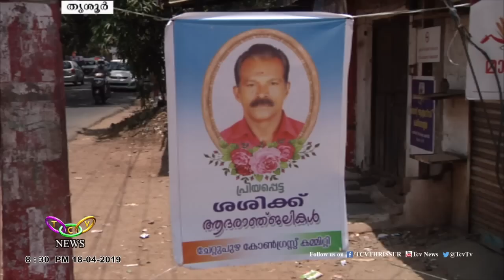TCV News@08:30PM 18 04 2019